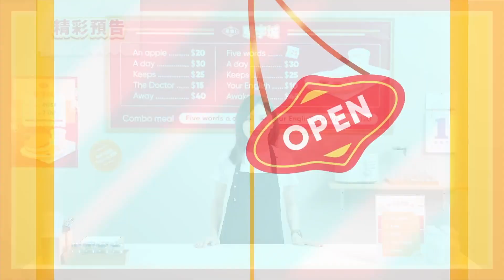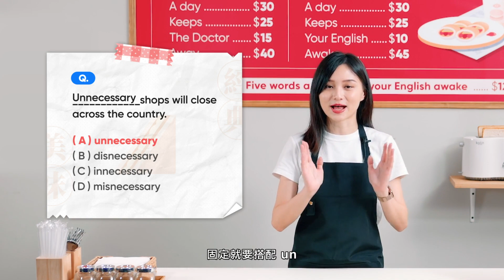「重要」的英文除了important還能怎麼說？｜早安單字城EP.26｜Rose老師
⭐️ 早安單字城 – 每周嚴選必背 學測單字​​ ⭐️
同學早！我是店長 Rose老師，今天要教大家 學測英文 常考不同說法的「重要」，以後不要只會講 important 啦！還有，今天準備的冷笑話超～可～愛～學起來可以幫你增加好人緣喔～
🔥 Snapask 全新學科節目 🔥
用最輕鬆有趣的方式幫你學會國、英、數的各種難題！
★ 週一晚上19:00 ：【1900 晚間數報】
★ 週二早上 7:00​：【早安單字城】
★ 週三晚上19:00：【古文教室大逃脫】
👍 推薦影片
🚩 關於 Snapask
Snapask 是一個全方位線上學習的手機 APP。在我們的一對一問答服務，學生可以隨時用照片、錄音或文字等方式把不會的問題上傳到 Snapask，平均約 1 分鐘就會配對到一位精選導師進行一對一指導及解答。

此外，我們也提供各式學科影片、文章、題庫...等豐富學習內容！